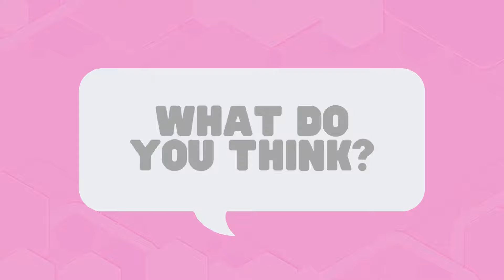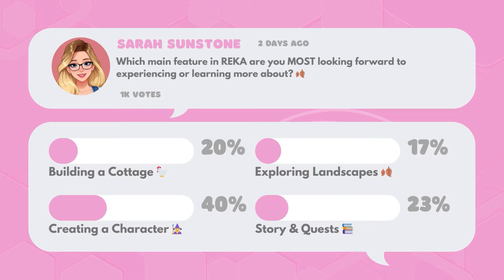Cozy Up with Witchy Autumn Vibes in REKA 🍂 | Thinking Out Loud 💬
Thank you so much to Fireshine Games for taking care of creators like me and sponsoring today's video! 🔥💖

In today's episode of Thinking Out Loud, I share everything you need to know about REKA & its launch into Early Access, along with my initial thoughts on the title after my hands-on preview!
Channel Art by Sisco
Character Illustration by Rocco
Chapters
00:00 Introduction
00:58 Story & Setting
02:24 Customize & Build
03:50 Questing
04:41 Early Access
05:48 YOUR Thoughts
06:10 Character Creator
06:38 Lore & Mystery
07:20 Chicken-Legged Cottage
07:40 Exploration
08:08 Final Thoughts & Thanks